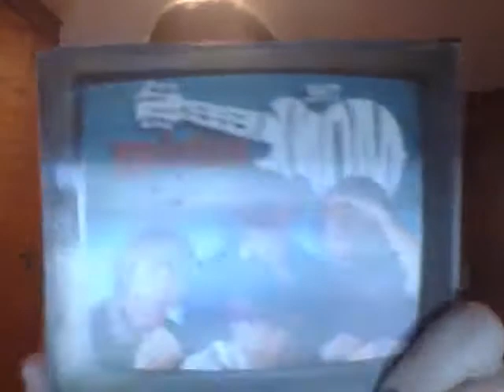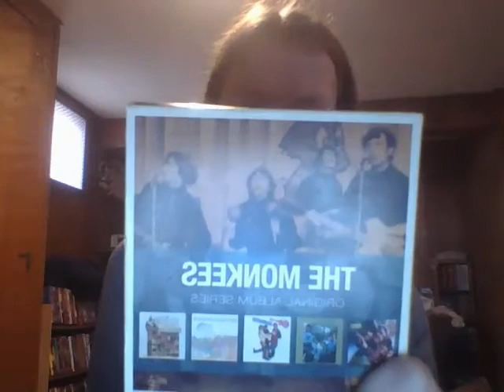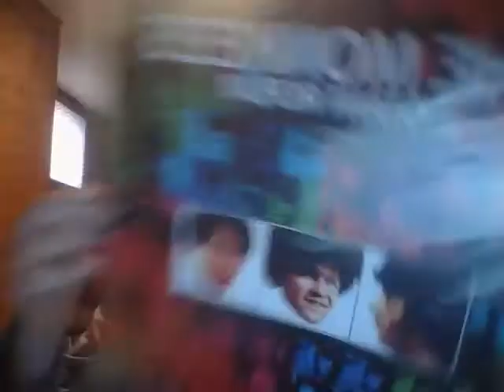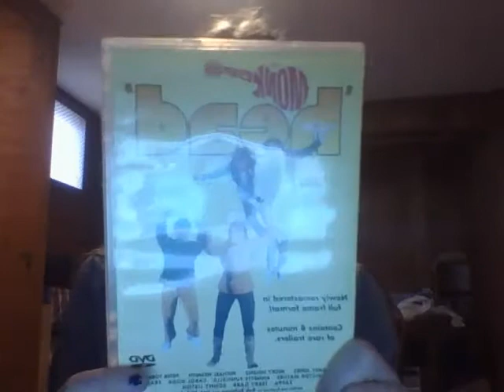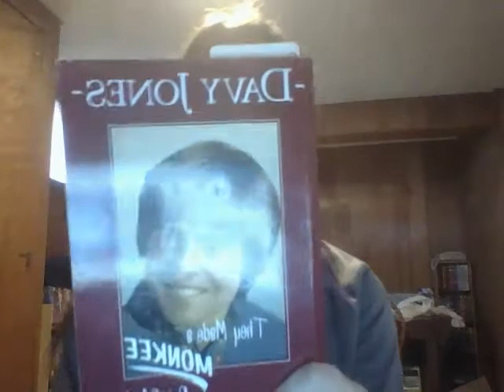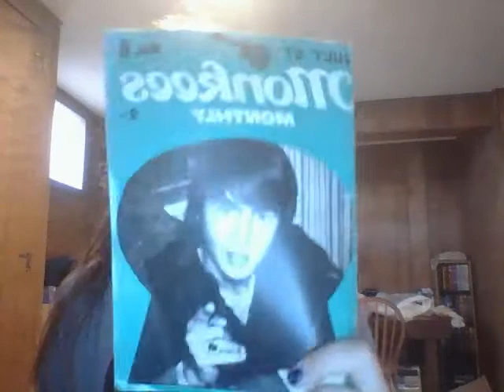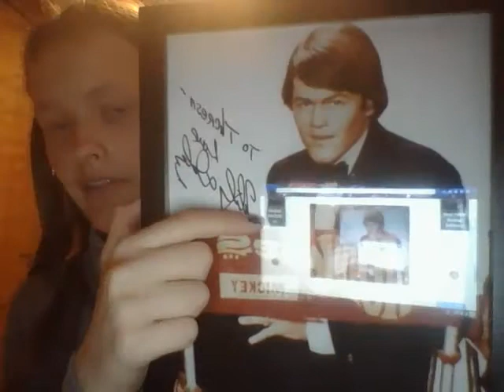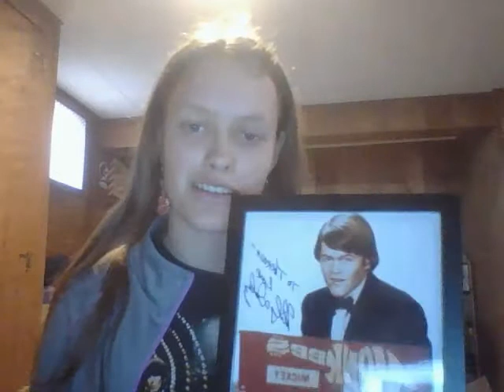My Monkees collection-Part 1 ThursDavy with Theresa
Hey Monkees Fans, its your girl Theresa. Today I will be sharing with you the first part of my Monkees Collection. I hope you all enjoy and if you want to see more of my collection,please comment :)